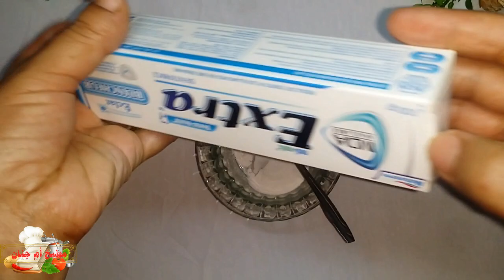اقوى وصفة صحية للحصول على بشرة ناصعة البياض ستغير حياتك للابد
بهذه المكونات البسيطة سوف تحصلين على بشرة ناصعة البياض وتتخلصيين من البقع السوداء وتجاعيد الوجه وتعتبر هذه الوصفة من اروع وأفضل الوصفات المجربة والناجحة 100% في هذا المجال